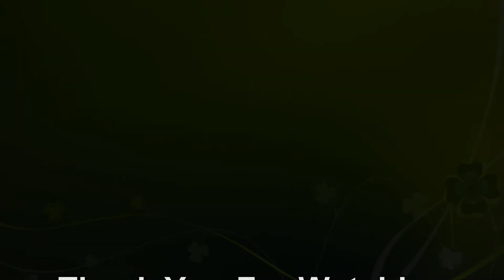In The News Today, A Crashed UFO?